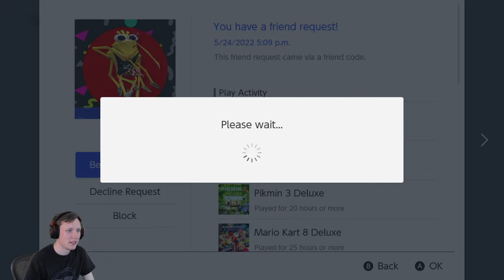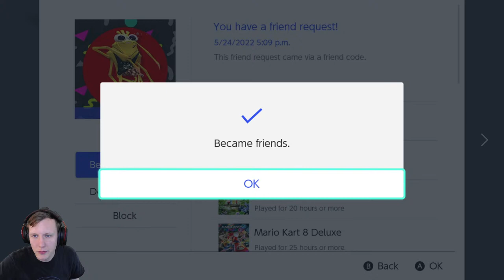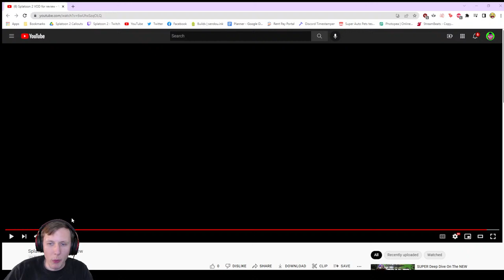Squid School! Talking about weapon range w/ Radical Onion's kpro!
It's time for Squid School! You may bring your brushes to art class, but rollers are for gym class only!

0:00 Starting Soon Screen
2:33 Stream Starts
4:10 Frog
4:35 Lobbying up for League
11:55 League
54:39 Setting Up for VOD Review
55:44 Testing in PB to Answer a ? from Chat
1:02:53 VOD Review
2:01:45 Outro & Info for Viewers